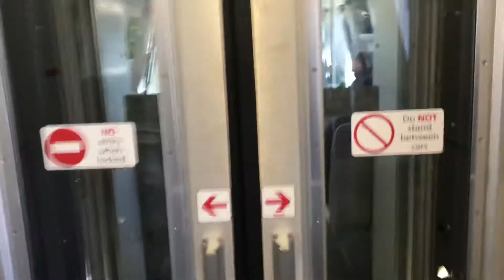New The Fleet New 7 cars Richmond Train platform 2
New Bart Train